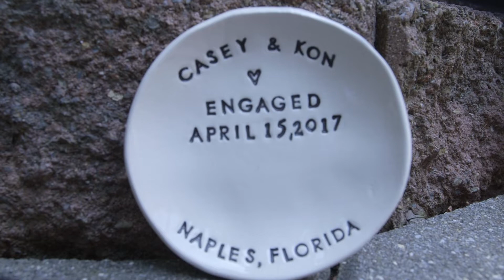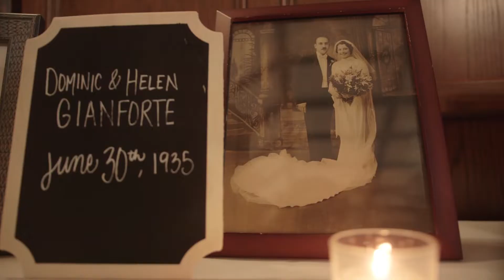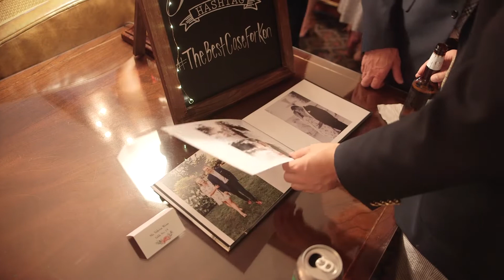Casey & Kon Kuznetsov 6.30.18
Casey and Kon's wedding music video!